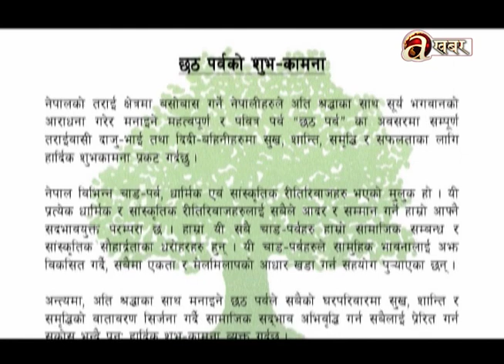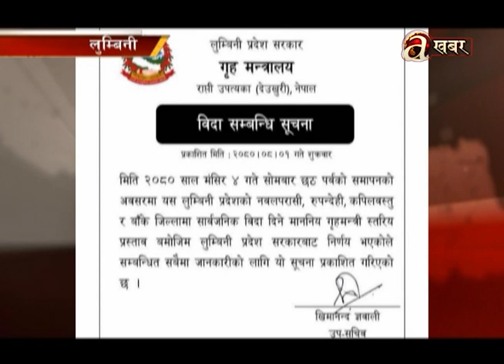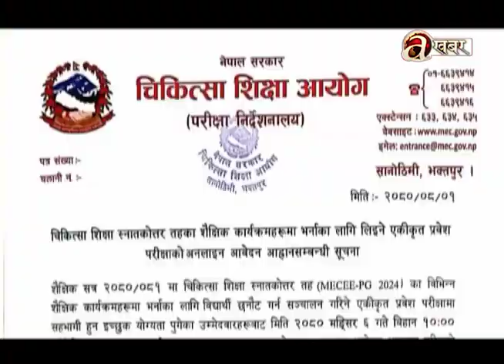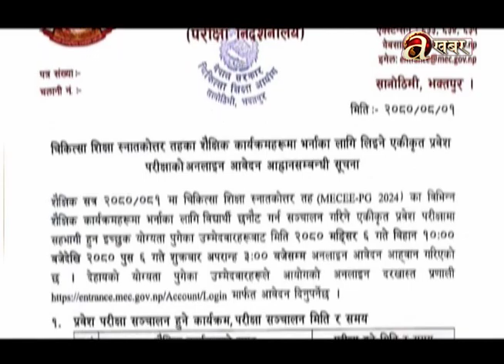खास-खास खबर | 2 PM | 19.11.'23